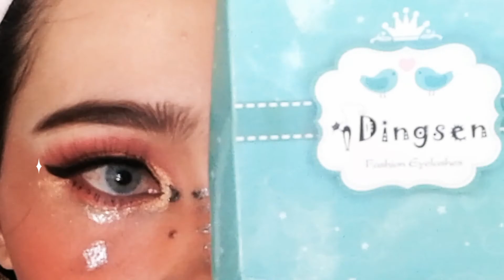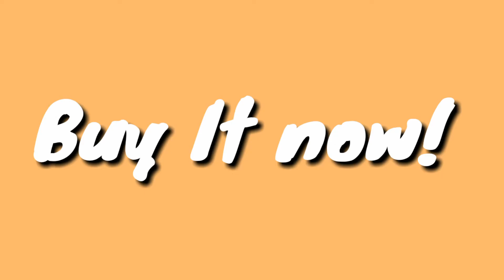Animé inspired makeup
A quick video on how i did my animé inspired makeup 😄